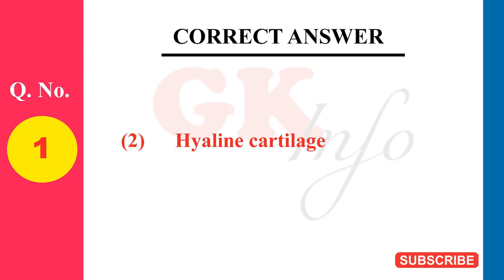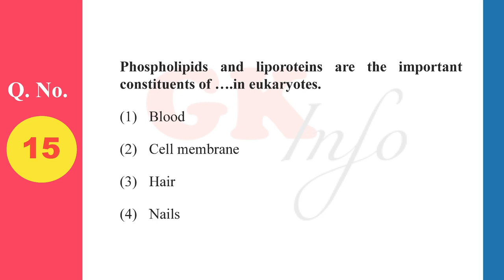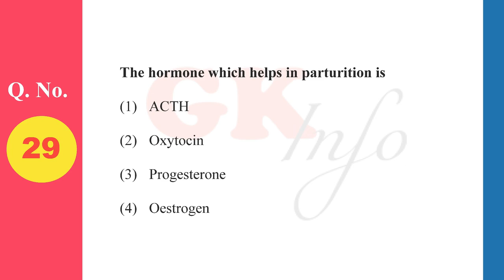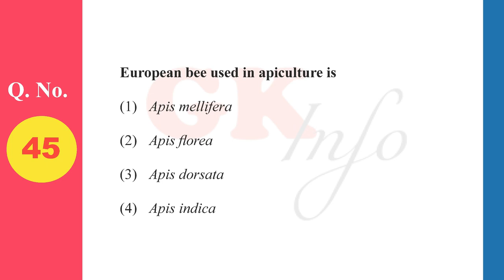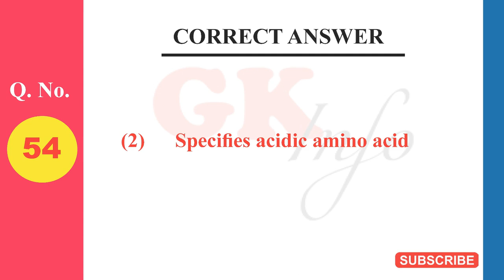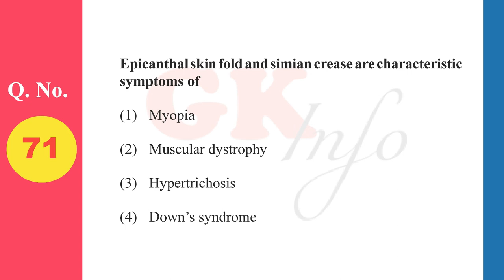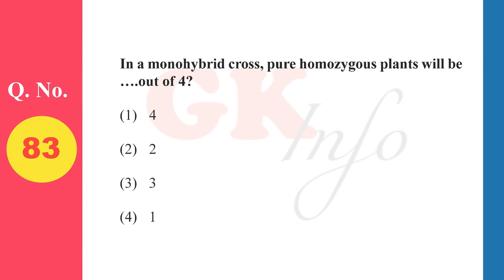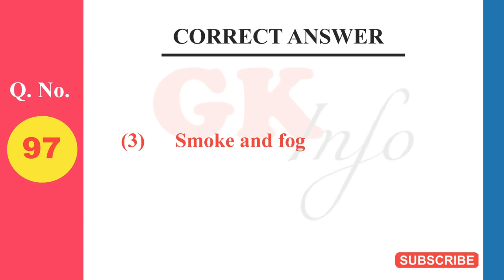MHTCET 2019 BIOLOGY QUESTION PAPER WITH ANSWER13/05/2019 SHIFT-1